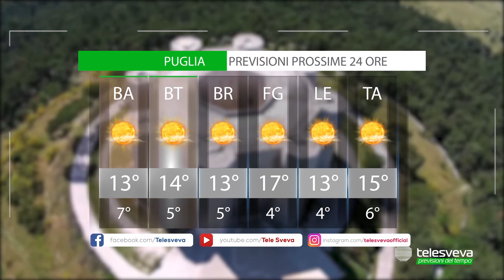METEO | Giovedì 11 Marzo 2021